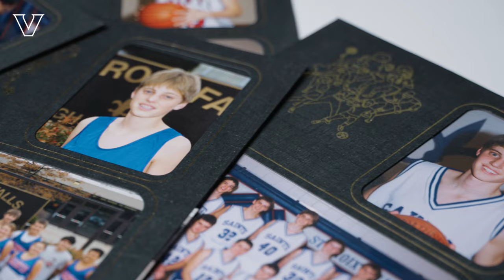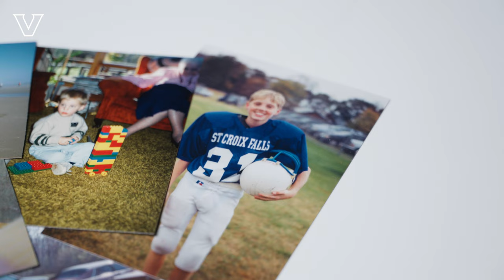From The Jump - Episode 2 (A Vanderbilt Volleyball Documentary Series)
Join us for Episode 2 of "From The Jump," a captivating documentary series that explores the conception of volleyball as a sport at Vanderbilt University. In this episode, we learn more about Anders Nelson, the head coach of Vanderbilt Volleyball.